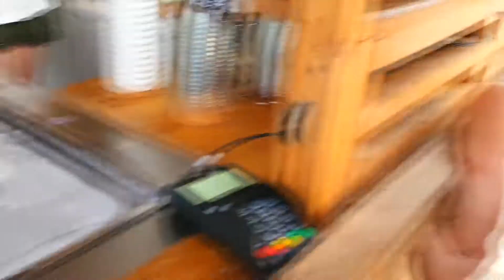ПОчЕМУ НЕлЬЗЯ ПОКуПАТь ТАКоЕ {ЖАрЕНОЕ МОрОЖЕнОЕ} влог обзор игрушек блогер Mister Niki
Никита не понял почему мороженое называется жареное.
Попробуем добавить разные вкусы для эксперимента.
Довольные друзья тоже с Никитой едят мороженое.

Как провести время с пользой

Видео для детей на русском языке
Спасибо, что смотрите мое видео!

See more awesome video on my channel: Kinder Surprise eggs unboxing блогер влог игрушек entertainment family